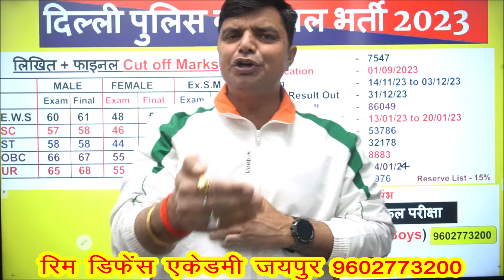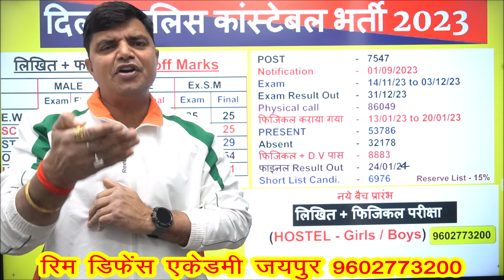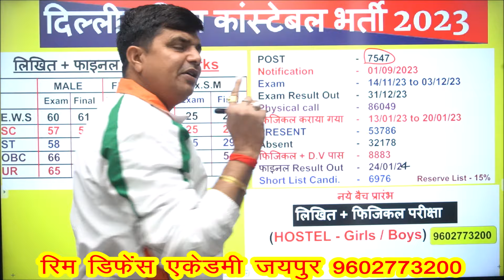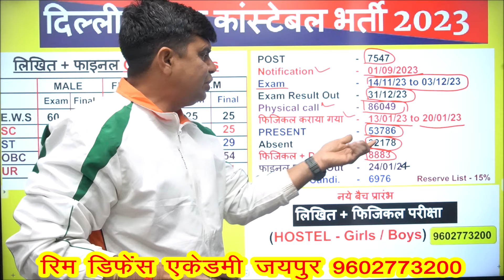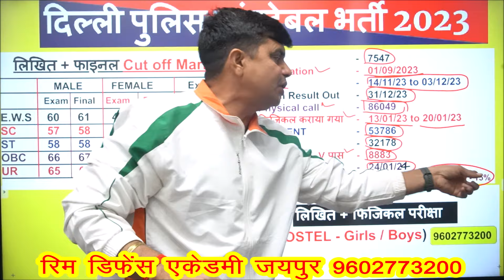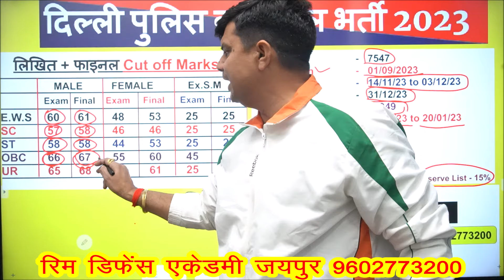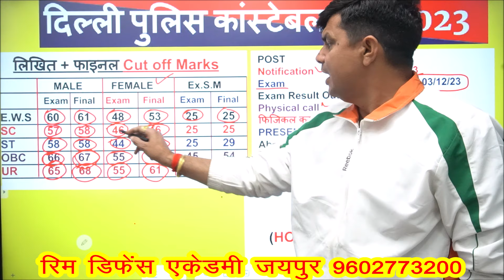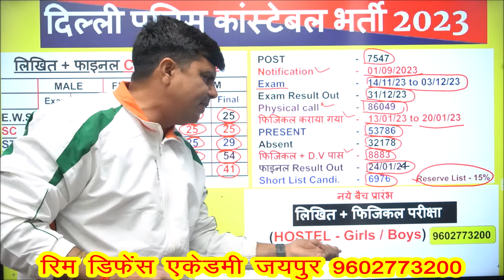delhi police constable new vacancy 2024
Delhi police new vacancy 2024 last date
Delhi police new vacancy 2024 apply online
police bharti 2024 vacancy